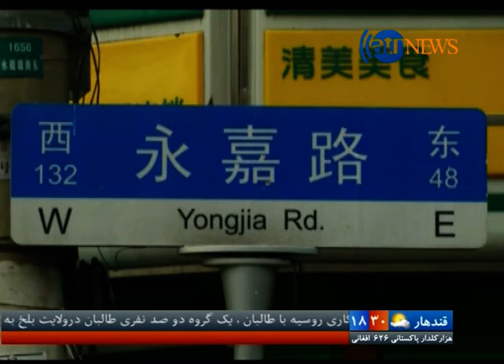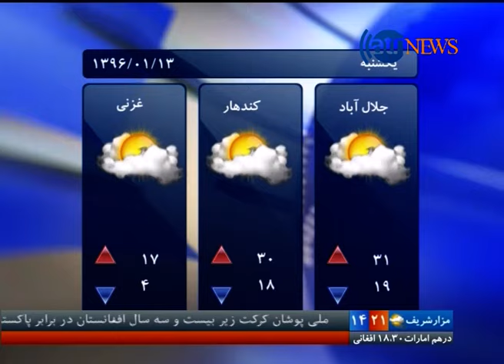Ariana News 8pm News 01 April 2017 | آریانانیوز، خبرهای دری، ۱۲ حمل ۱۳۹۶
سرخط خبرهای مهم:
هم صدا شدن مسکو با طالبان در بیرون شدن امریکا از افغانستان،
پیوستن یک گروه 200 نفری طالبان با نیروهای دولتی در ولایت بلخ،
وضع قیود بر مسلمانان ایغور در چین،